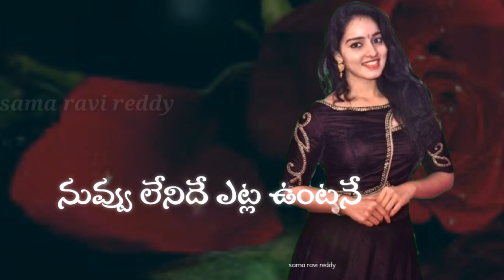thattukolene nuvu chesina mosam... lyrics... whatsapp status....sama ravi reddy